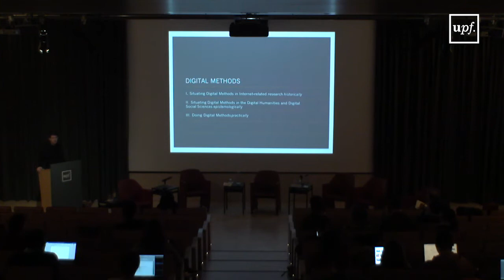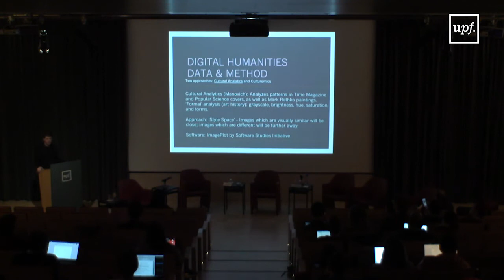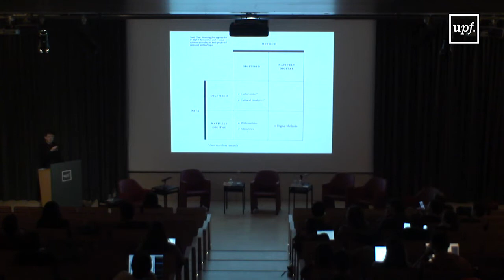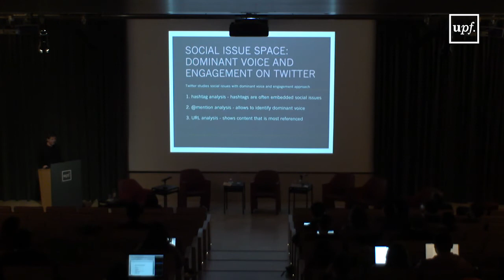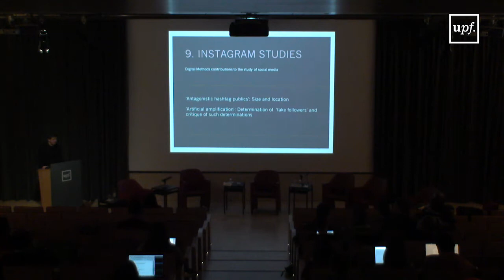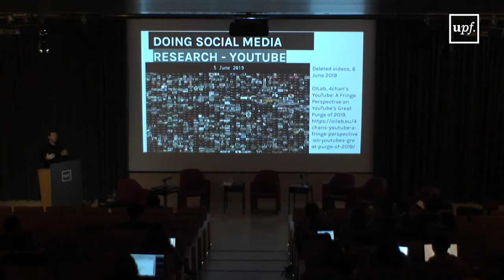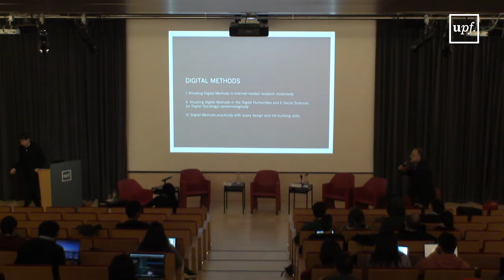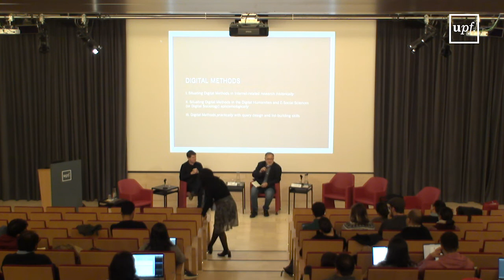Conferència de clausura de la Setmana de la Investigació i del Doctorat en Comunicació.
A càrrec de Richard Rogers
Departament de Comunicació. 13 de desembre del 2019